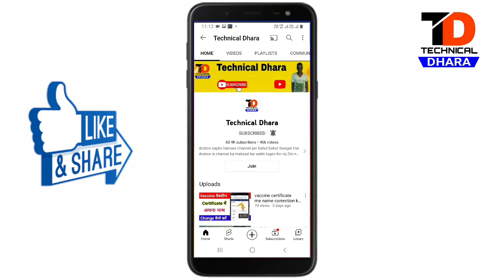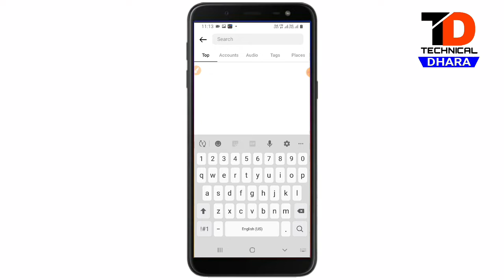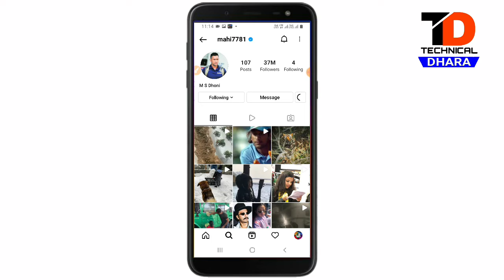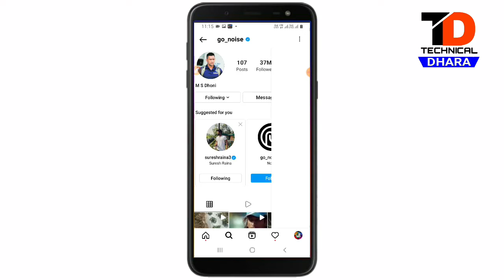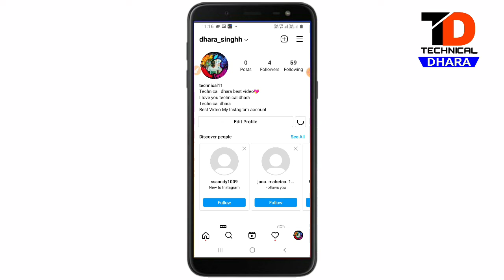2022 mein instagram par follower kaise badhaye | how to increase instagram followers and like 2022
2022 mein instagram par follower kaise badhaye | how to increase instagram followers and like 2022

Instagram par me followers kaise badhaye 2022
instagram par followers kaise badate hain
How to increase instagram followers in hindi